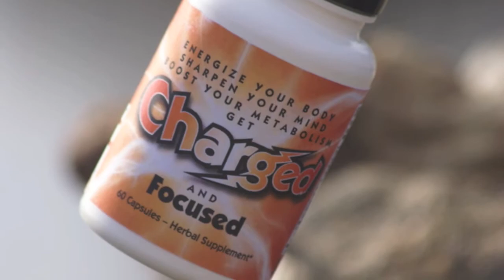March Madness with Charged and Focused